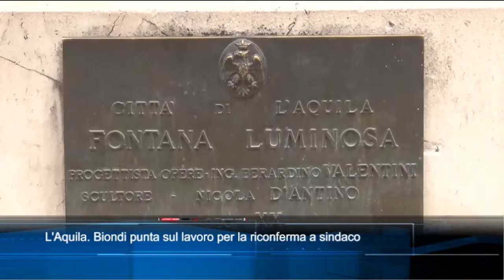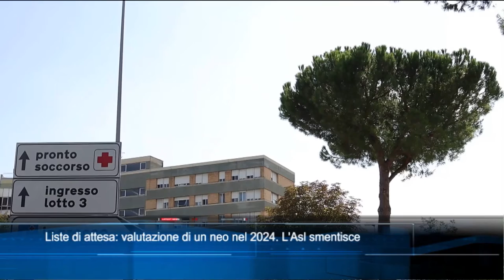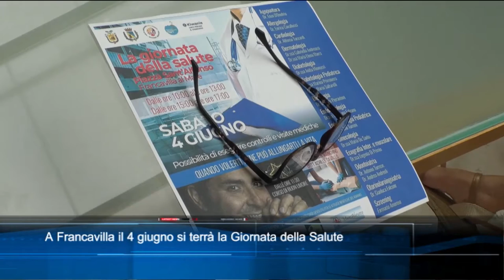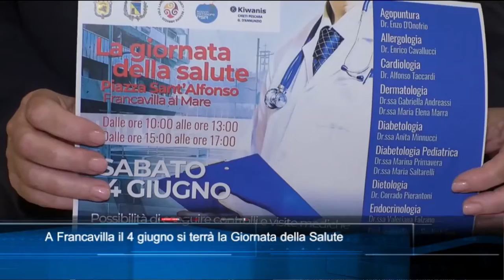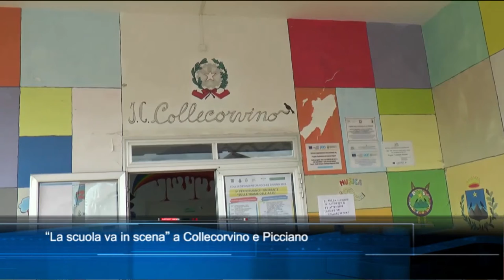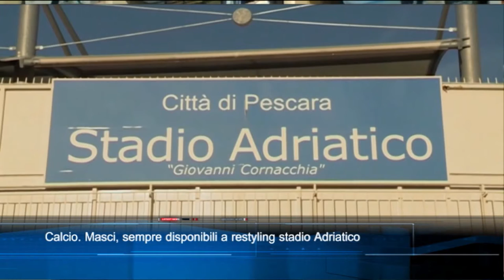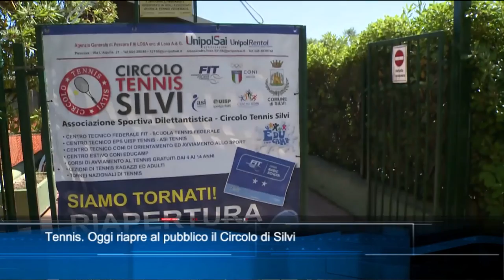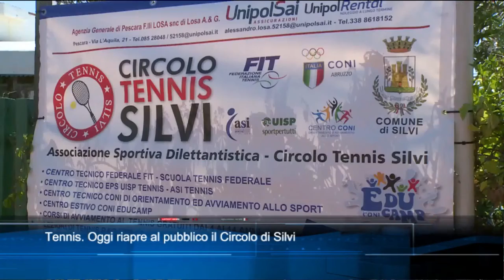TgSei edizione delle 19 di mercoledì 1 giugno 2022